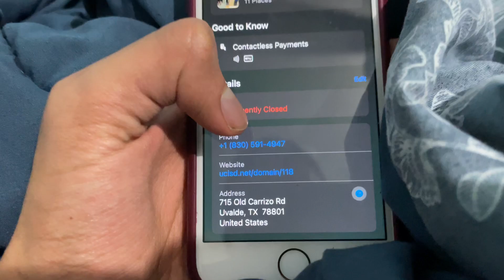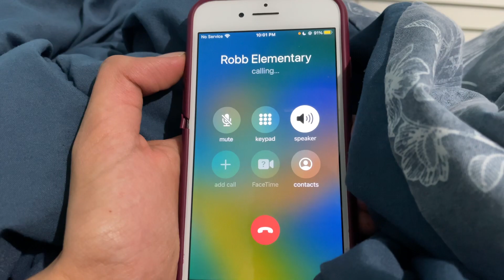Calling Robb elementary school on the iPhone 8 remake